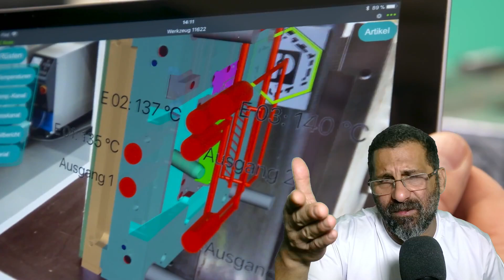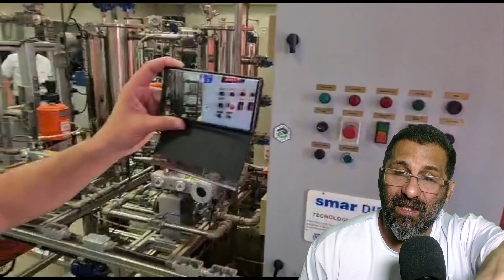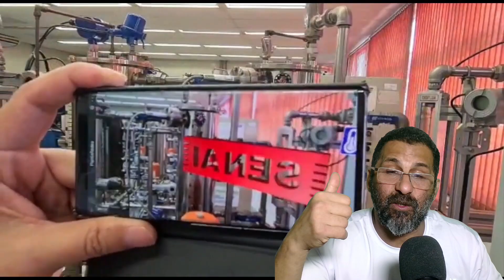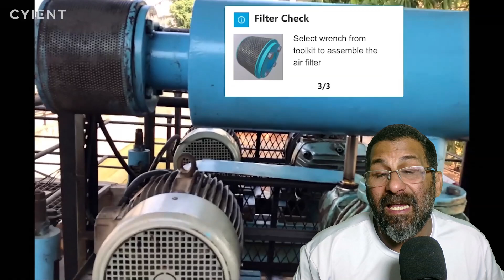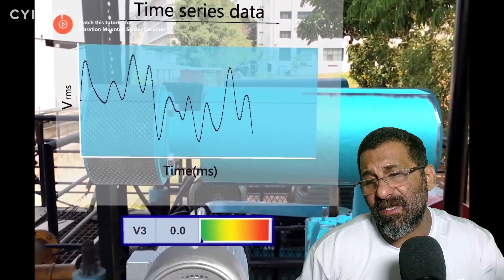Simulador Industrial com Realidade Aumentada para Máquinas e Equipamentos pela Unity 3D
Seja para treinamento ou manutenção simuladores indústriais com realidade aumentada são a melhor forma de atutalização ou formação profissional no setor industrial.

Simuladores de Realidade Aumentada para aplicações industriais com Tablet, Smart Phone e Hololens.

Desenvolvemos aplicações para a automação industrial para treinamento de máquinas e equipamentos de alta precisão.

Os simuladores para o setor industrial possuem conexão para transmissão, troca de dados bem como a simulação de maquinário e acessórios.

Fazemos toda a simulação de física para o maquinário bem como a interação através de diferentes dispositivos.

No setor industrial A Realidade Virtual e Aumentada são utilizados para treinamento para operação de maquinário e manutenção do mesmo.

Já para eventos utilizamos a Realidade Virtual e Aumentada para Gameficação de dinâmica de grupos a fim de potencializar a relação das pessoas.

Além disso, usamos a Realidade Virtual e Aumentada para treinamento em diferente seguimento afim da capacitação dos profissionais envolvidos.

Para treinamento e manutenção de maquinário utilizamos a Realidade Aumentada através de Tablet e Smart Phone por serem práticos e estarem acessíveis a todas as pessoas. Já para uma experiência 100% imersiva recorremos a Simuladores de Realidade Virtual aonde o profissional será capacitado numa ambiente que reproduz e interage 100% baseado em ações e eventos do mundo real simulados no virtual.

As Ideias Inovadoras na Engenharia com Inovação através de Simuladores com Unreal Engine e Unigine fazem toda  diferença, pois treinam pessoas, colocam a prova a prova maquinário, inovam na robótica, além da gestão como principal pilar na automação, seja Industrial, Construção Civil, Naval, Aéreo Espacial.

A engenharia é um seguimento que sempre está procurando soluções para o seu nicho de mercado. Seja nos setores da indústria, construção civil,  naval, esses setores sempre estão procurando

inovações para treinamento, simulação de maquinário e gestão. Com certeza Motores Gráficos como Unreal Engine e Unigine são as melhores soluções e na prática são as mais usadas pelo mercado, em especial em países como: Alemanha, Estados Unidos, Coréia do Sul, Canadá, Inglaterra, entre outros.

O Engenheiro mecânico procura por simuladores de treinamento e processo de maquinário. O Engenheiro da Construção Cívil por busca simuladores relacionados a edificação para testar situações adversas de terreno, estrutura, fundamentos, etc.

O Engenheiro aéreo espacial pela simulação com física de aeronaves e lançamento de foguetes. O Engenheiro da Industria Naval busca a criação de simuladores que testem volume de água, Robôs, submarino de pesquisa, perfuração de broca e treinamento para funcionários visando manutenção de maquinário.

Na indústria automobilística se testa com simuladores de tudo, desde o motor do veículo e suas peças até carros de formula 1, simulando todas questões implícitas aerodinâmica, desgastas do pneu, freios, danos, suspensão de tudo. Na indústria ferroviária a simulação de trens, controle e treinamento para operários tanto condutores, quanto mecânicos de prevenção.

A NASA também se utiliza da Unreal Engine para simulação e treinamento dos seus profissionais, inclusive astronautas.

Diversos setores se utilizam da Unreal Engine e Unigine para a criação de simuladores visando treinamento e testes maquinário.

Criação de Simuladores para Realidade Virtual e Realidade Aumentada é vital para treinamento de pessoal e simulação de maquinário, ajudando dessa forma a prevenir e formar profissionais para lidar com todas as situações.

A Inteligência Artificial é reproduzida pela Unreal Engine e Unigine.

Com isso você percebeu que Unreal Engine e Ungine fazem mais que Maquete Eletrônica, criam simuladores para diversas áreas da Engenharia.

Confira alguns Gratuitos Abaixo com as tecnologias Unreal Engine e Unigine: